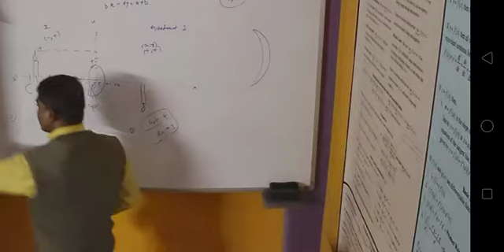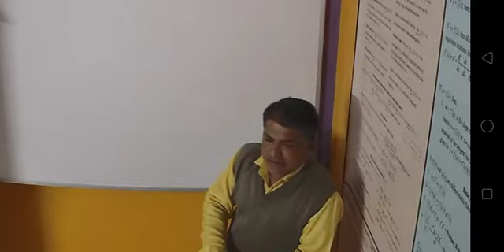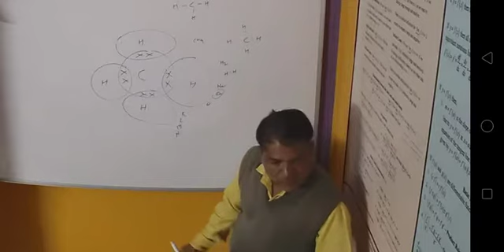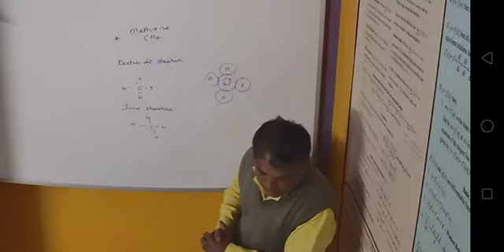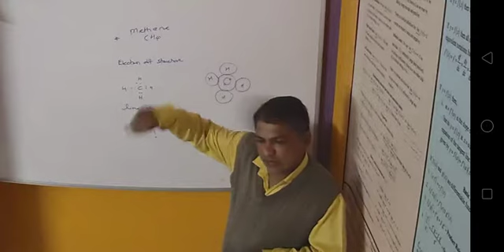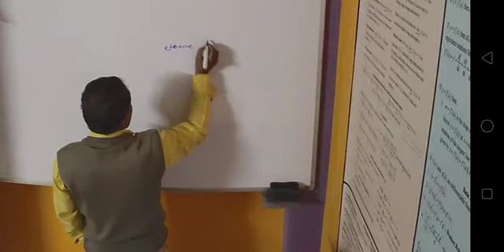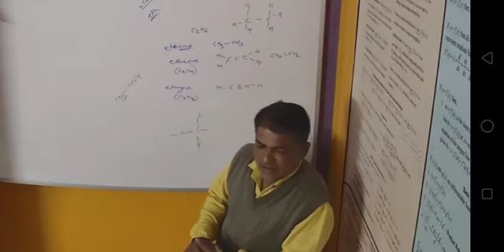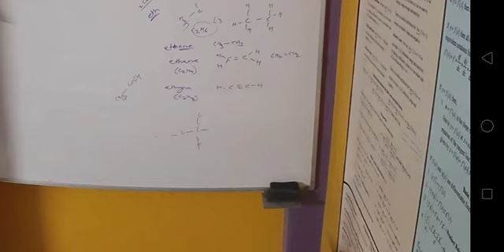10 std-carbon compounds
10 std-carbon compounds